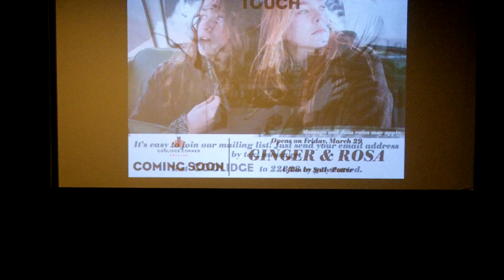Coolidge Corner Theater makes plans for expansion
An old style movie theater in the Coolidge Corner area in Brookline, MA hopes to add another room to the back of the current building. Barring any resistance from the town, the project with break ground in 2015.